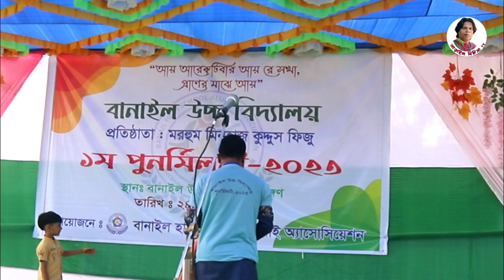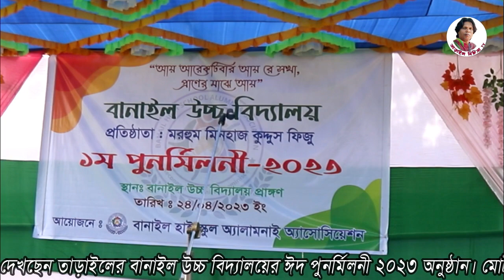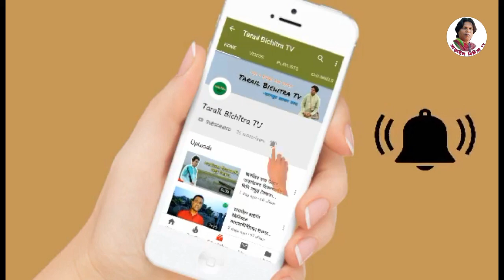ছেলেটা কি অভিনয় করলো | হাসতে হাসতে পেট ব্যাথা | বানাইল উচ্চ বিদ্যালয়ে ঈদ পুনর্মিলনী |Tarail bichitra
The cinema of Bangladesh dates back to 1898, when films began screening at the Crown Theatre in Dacca. The first bioscope in the subcontinent was established in Dacca that year. The Dhaka Nawab Family patronised the production of several silent films in the 1920s and 30s. In 1931, the East Bengal Cinematograph Society released the first full-length feature film in Bangladesh, titled the Last Kiss. The first feature film in East Pakistan, Mukh O Mukhosh, was released in 1956. During the 1960s, 25–30 films were produced annually in Dacca. By the 2000s, Bangladesh produced 80–100 films a year. While the Bangladeshi film industry has achieved limited commercial success; the country has produced notable independent film makear. update news and bangla vdo news.